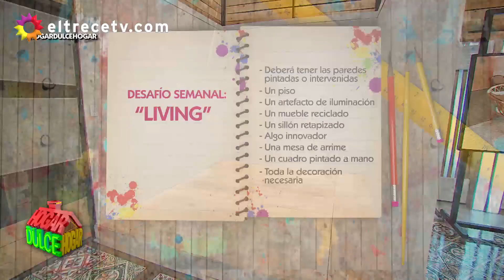Eugenia Tobal presentó los Cubos, donde los participantes dejarán todo para convertirlo en un Hogar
Momento emitido el lunes 06 de diciembre de 2021 en Hogar Dulce Hogar.